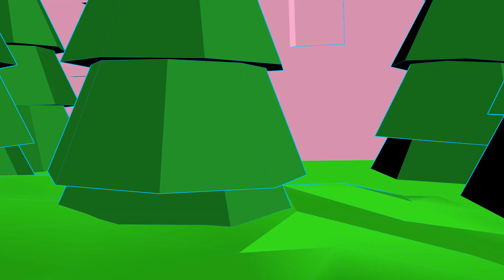Dibujos animados... los teknosektos... Lady red VS Hormigon episodio10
Esta es una produccion de Luis villafane Pinto
hecho en Puerto Rico